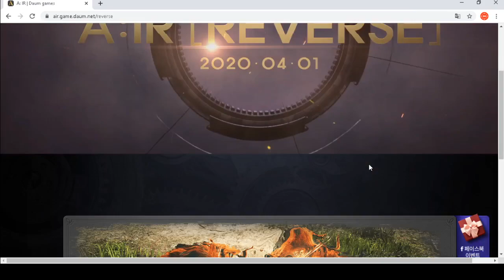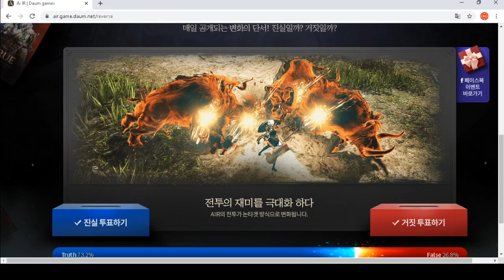ASCENT:INFINITE REALM ANNOUNCEMENT! Finally News Regarding Release Date (A:IR MMORPG)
Something is finally happening regarding the game we all wait for, Ascent:Infinite Realm!  On Korean website of A:IR all is changed and with title A:IR REVERSE big news are incoming!If you like video SUBSCRIBE to my channel to see more A:IR videos in the future!Let me know in the comments below will you play A:IR after release on EU/NA region and will you play it also on Korea and Thailand servers?
About " ELYON :Ascent:Infinite Realm "

ELYON is a new upcoming MMORPG game developed by Bluehole, developers who participated in the creation of Tera and PUBG.In April,2020 game have get full rebranding with changing a previous name Ascent:Infinite Realm into Elyon. ELYON is the name of the portal,a rift that leads to a new world (Ayngard) where PVP and Realm vs Realm battles will unfold.But that was not he only change.One of the most important changes was a change from tab-targeting system to non-targeting combat system! The main focus of new non-targeting combat system is placed on customizing skills! Combat system has been greatly improved and the PvP content has been intensively developed. Skill design can be customized by the user with various combinations of variables, but it is recognized that in a real game environment users are more likely to disclose and share the combination with the highest efficiency.
In PvE it was designed to have different skill strategies in general monster hunting and boss raids. In PvP player will be able to have lots of fun through customizing different skills.There are many PVP modes,including 1vs1, 2vs2 and 3vs3 arenas!Through the in-game 'Ranking System', the top players of PvP / RvR-related content can acquire ranking rewards that are given at regular intervals, and especially, players who occupy the first place will get some special items such as armor to be different from other users. You will get rewards for showing off to people.Airships,which where one of the main features of Ascent:Infinite Realm will still be in the Realm vs Realm mode, while content involving them such as exploring floating islands for treasures and PVE combat against large flying monsters will be there.Mechs are mainly used for special scenarios rather than in general combat.On April,11,2020 game will go into first CBT and after that we all wait to hear some news regarding Open Beta testing in Korean region.Game should be released in western regions by Kakao Games after its Korean release but for now we still dont have any official release date!
►►►Follow me on your favorite Social Media!◄◄◄